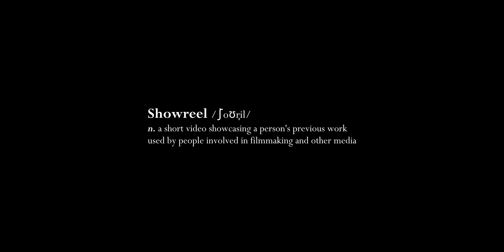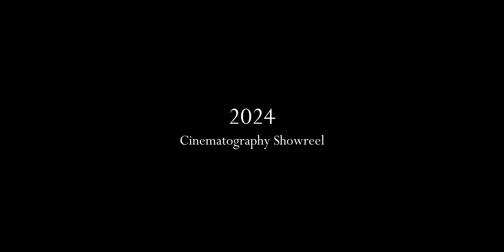Cinematography Showreel 2024 // Flamecom Media Productions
Three long years in the making, my filmmaking career has come a long way and has an even longer way yet.
Here is my 2024 cinematography showreel, showcasing the best of my work yet.